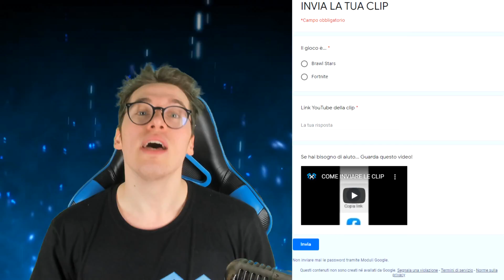😱 COSAAAA!? GELINDO nella CASSA GRATUITA dello SHOP! REAZIONE ALLE VOSTRE CLIP #22 | Brawl Stars